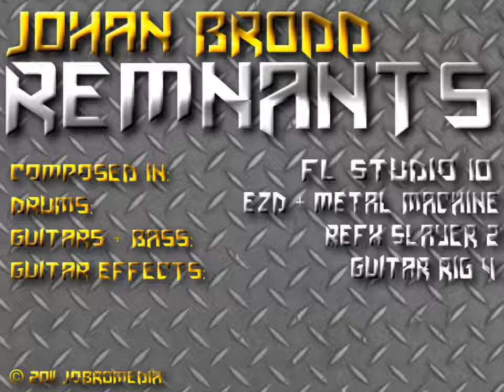Johan Brodd - Remnants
A new track by me. Enjoy!